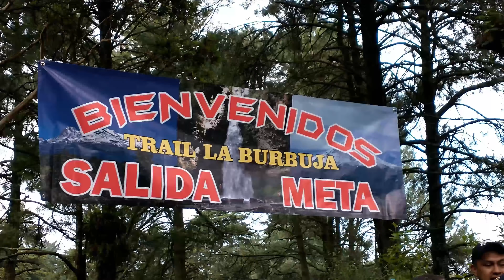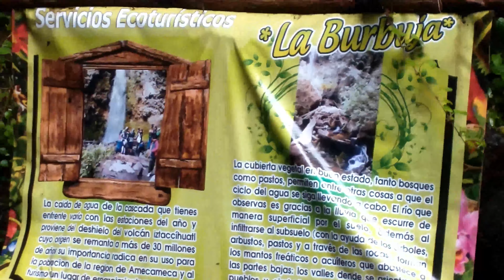Train A La Cascada De La Burbuja | Amecameca y Parque Ecoturístico Esmeralda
hola que tal amigos en este video hicimos un recorrido desde parque Esmeralda a la cascada de la burbuja en Amecameca.
con Runner Popocatépetl

fabycaballerotvv